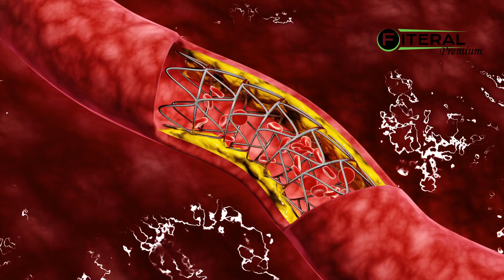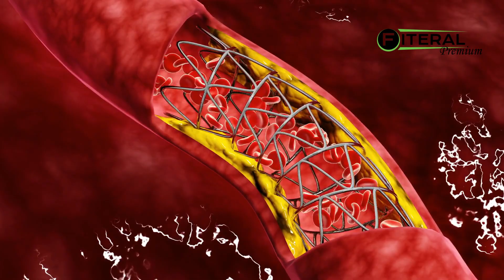Beneficios del Ajo en Ayunas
En este video Aprenderás los Beneficios del Ajo en Ayunas.